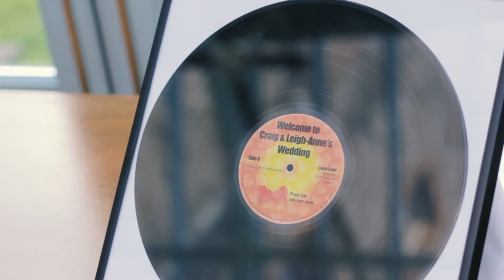Leigh-Anne & Craig's wedding at Castle Leslie Estate.